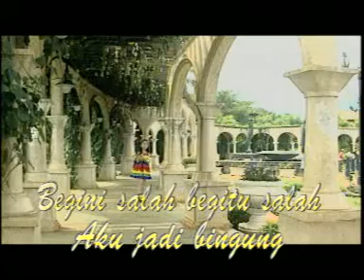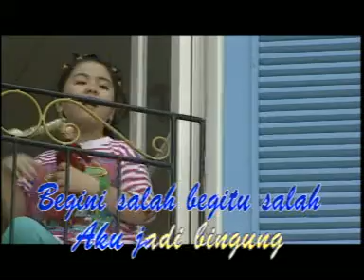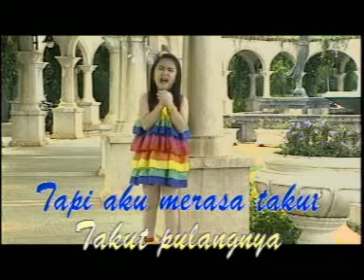serba salah - cindy cenora